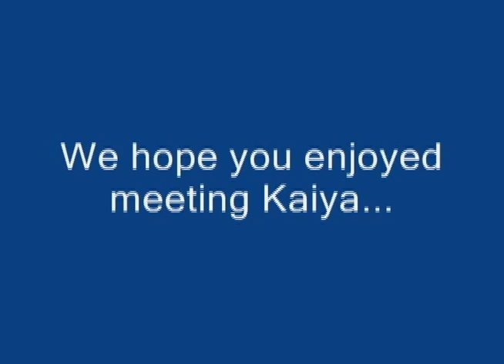Kaiya Project 0001